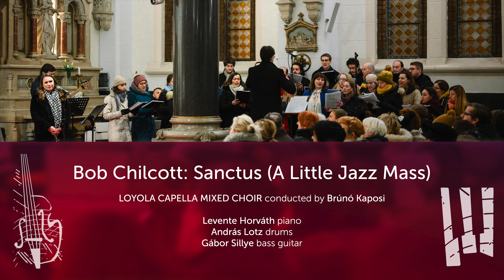Bob Chilcott: Sanctus (A Little Jazz Mass)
Performed by the Loyola Capella Mixed Choir conducted by Brúnó Kaposi.

Levente Horváth piano
András Lotz drums
Gábor Sillye bass guitar

Performed on 5th February 2023 in Káposztásmegyer, Hungary.
Recorded & mastered by Dávid Sillye.